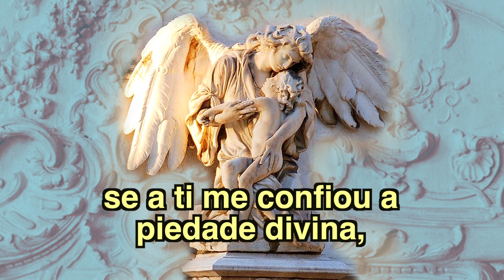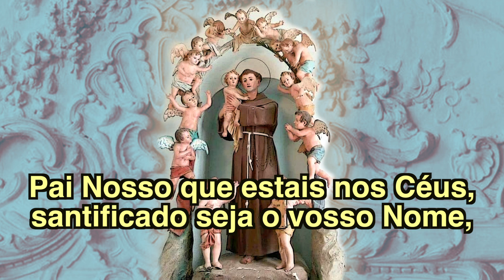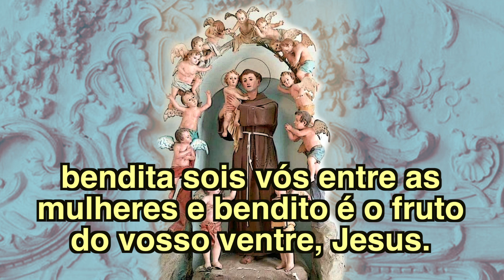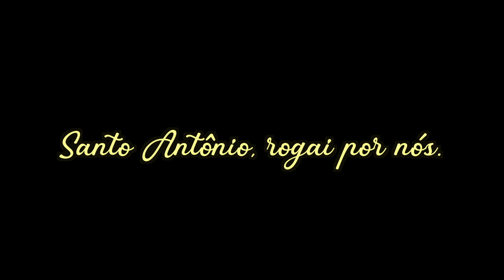Sacerdote segundo o Coração do Altíssimo, rogai por nós.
Ladainha de Santo Antônio